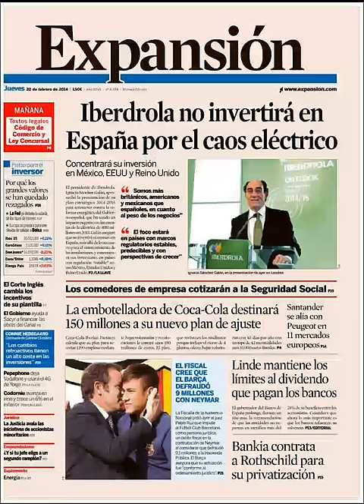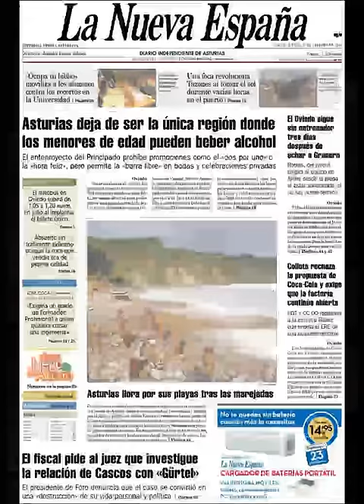Noticias 20 Febrero de 2014 Principales Portadas Noticias Diarios Periódicos en España Spain News